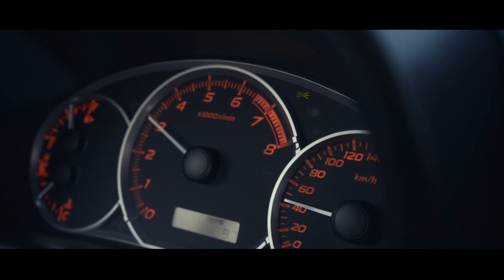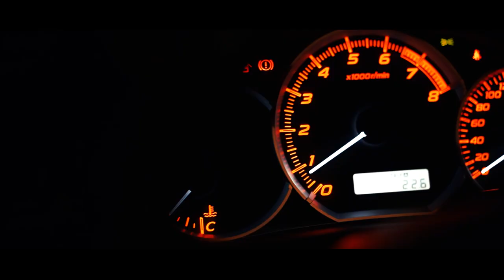SHORT FILM SUBARU WRX / SUBARU WRX GF8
Short film of wrx´s cars. Recorded in Rancagua, Chile.

I´ve used:
Sony a7iii with Sony 55mm 1.8 Zeiss, Sony 28-70mm